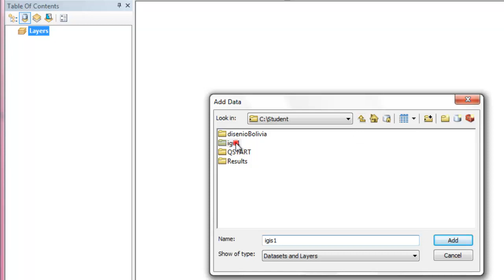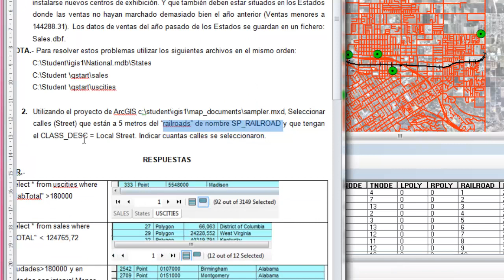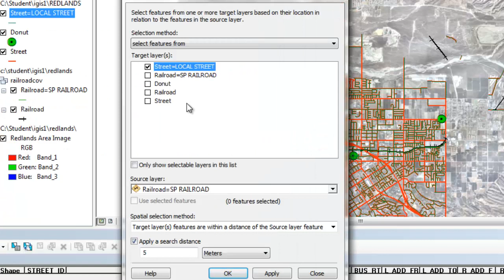CONSULTAS EN ARGIS - PRACTICO2 2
CONSULTAS ARGIS 10